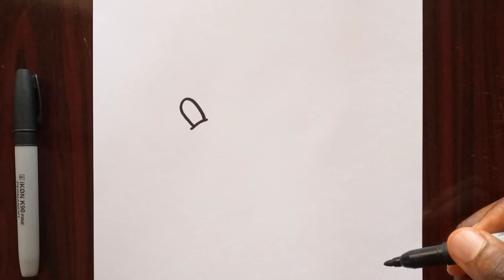HOW TO DRAW A DOLPHIN - EASY DOLPHIN DRAWING STEP BY STEP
How To Draw A dolphin step by step